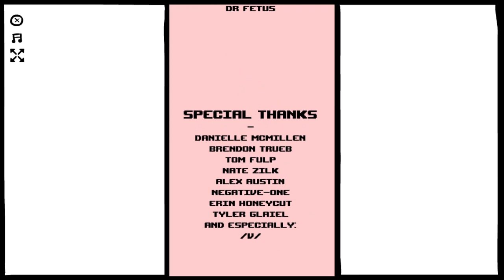Meat Boy - All Band-Aids + Expert Chapter - The Basement Collection - Walkthrough / Playthrough HD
Complete Playthrough / Walkthrough of the precision platformer video game Meat Boy that's part of The Basement Collection.
This video includes the complete playthrough of the game along with the bonus chapter playthrough and all Band-Aids collected.

PC Longplay 🎮0022🎮